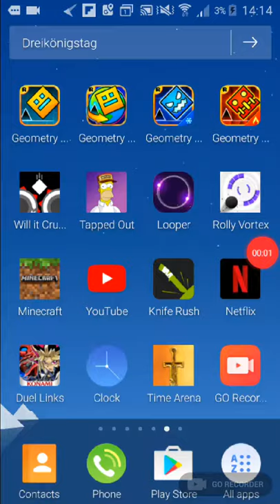Why first video?